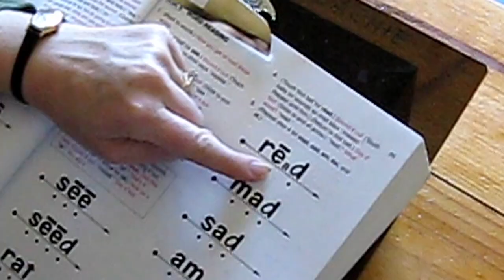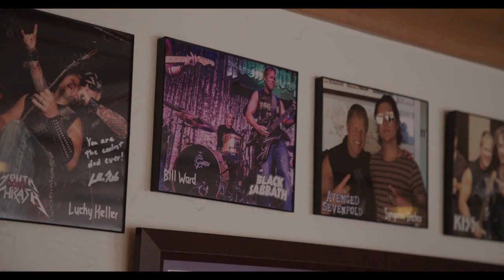J.J. Raw Power excerpt from RRFC documentary, "Rock Camp: The Movie"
Link to 6 minutes of Jackson's Warhol-ordained 15! Shared with permission from David Fishof, CEO of Rock n Roll Fantasy Camp.